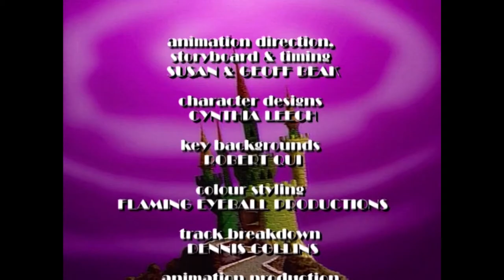Filly Film Reviews - The Little Mermaid (Burbank)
Who needs a flounder when you can have a sea otter?